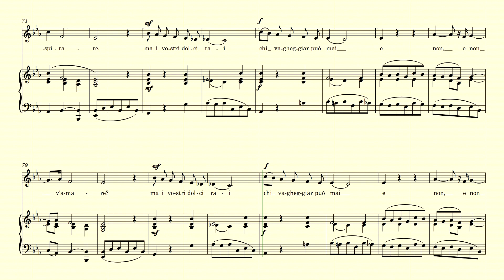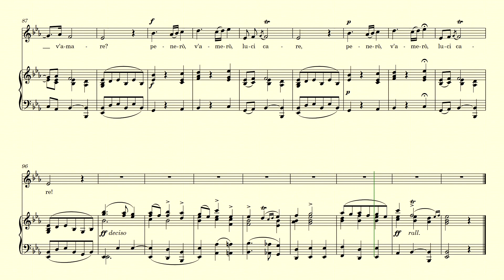Per la gloria d'adorarvi - accompaniment - Bononcini Eb major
Per la gloria d'adorarvi - accompaniment in Eb major - Giovanni Battista Bononcini.